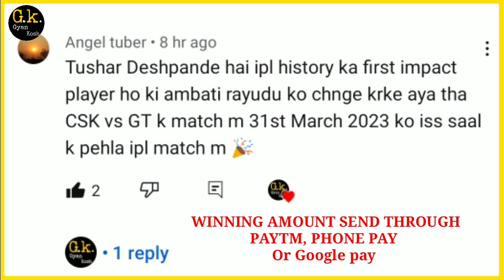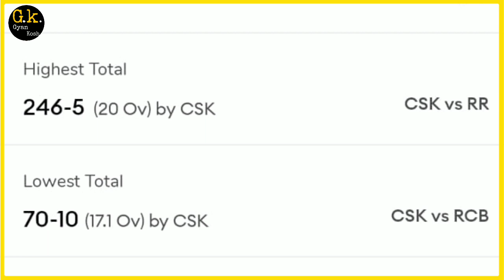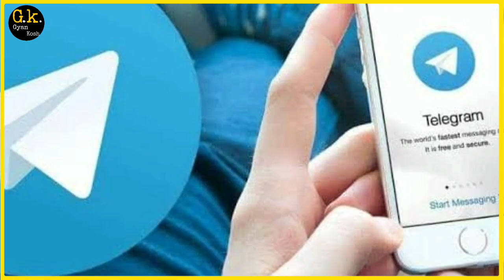csk vs rr 17th match prediction | Chennai vs Rajasthan Match Prediction | Aaj Ka Match Kaun Jitega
Join us on Telegram for Match Prediction -

Ham is video mein baat karne Wale Hain donon hi teamon ki playing 11 ki head to head records ki aur karenge sath hi sath team comparison karke janenge Kaun jitne wala hai is mukabale ko isliye Agar aapane abhi tak hamare channel ko subscribe nahin kiya hai to subscribe kar lijiye aur pass mein bane bell 🔔icon ko dabana bilkul bhi mat bhuliye...

TATA IPL 2023 Teams
Group-A
Mumbai Indian
Kolkata Knight Riders
Rajasthan Royals
Delhi Capitals

Group-B

Sunrisers Hyderabad
Royal Challengers Bangalore
Punjab Kings
Gujarat Titans

1. CSK vs RR Match Prediction
2. Chennai Super Kings vs Rajasthan Royals
3. csk vs rr mein se kon jitega
4. aaj ka match kaun jitega
5. aaj ka ipl match
6. Chennai Super Kings vs Rajasthan Royals match prediction
7. Rajasthan Royals vs Chennai Super Kings match prediction
8. CSK vs RR aaj Kaun Jitega
9. rr vs csk kaun Jitega
10. csk vs rr aaj ka match
11. DC MI aaj ka match
12. Match prediction today
13. Today ipl match prediction
14. CHENNAI vs RAJASTHAN mein kaun jitega
15. RAJASTHAN vs CHENNAI main kaun jitega
16. CSK vs RR me kon jitega
17. Chennai Super Kings vs Rajasthan Royals Toss Prediction
18. Rajasthan Royals vs Chennai Super Kings
19. Today Match Prediction
20. 12th April ka Match
21. IPL 12th April
22. IPL 2023 17th Match
23. csk vs rr Highlights
24. rr vs csk Highlights
25. IPL 17th Match Highlights
26. Chennai Super Kings vs Rajasthan Royals highlights
27. Rajasthan Royals vs Chennai Super Kings Highlights
28. CSK vs RR 17th Match Preview
29. rr vs csk Match Preview
30. Chennai Super Kings vs Rajasthan Royals Match Preview
31. Rajasthan Royals vs Chennai Super Kings Match Preview
32. rr vs csk 17th Match Playing 11
33. csk vs rr 17th Match Playing 11
34. Chennai Super Kings vs Rajasthan Royals Playing 11
35. Rajasthan Royals vs Chennai Super Kings Playing 11

आज कौन जीतेगा
Rajasthan Royals vs Chennai Super Kings 17th Match Prediction
Chennai Super Kings vs Rajasthan Royals 17th Match Prediction
csk vs rr ipl match kaun jeetega
ipl rr vs csk match prediction
rr vs csk match prediction
ipl 17th match prediction
ashfa production house
Chennai vs Rajasthan
Chennai Super Kings playing 11
Rajasthan Royals playing11